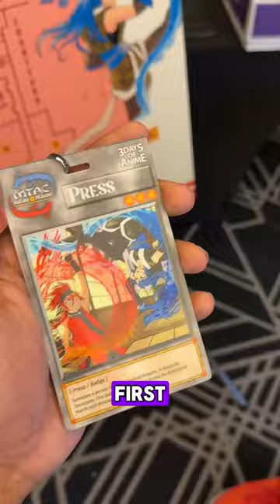✨MTAC 2024 Vlog✨